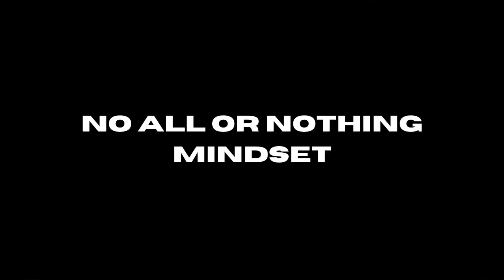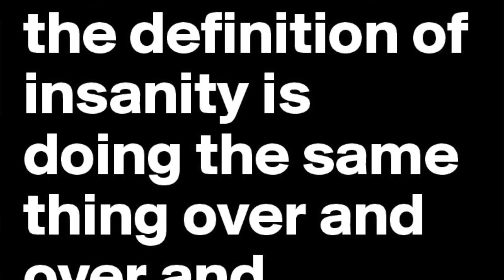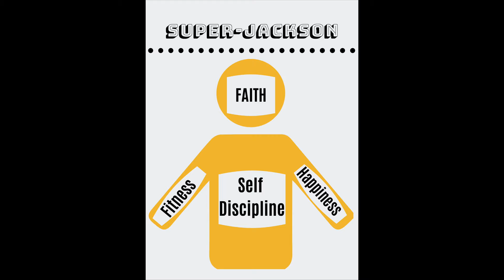Mindset Shift for Weight Loss (How I Did It) | 4 Tips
In this video, I am revealing the mindset shift that helped me lose the weight and keep it off. There is no weight loss hypnosis here and forget about a weight loss diet. I am going to show you how to build HABITS so you can keep the weight off for good and find self confidence.

  I have been the fat guy. I have been low. I know what it feels like to hate who you see in the mirror. My weight loss tips are from experience and being at rock bottom.

  Weight loss is 10% diet / exercise and 90% mental. A weight loss diet and weight loss workout both have the goal to do one thing. That is put you in a calorie deficit (eat less than you burn). It is simple my friends. You need to shift your mindset.

  The weight loss mindset is the only difference from those who have a successful weight loss transformation.

1) Don't Fear Failure (take the first step)
     - this will build a snowball effect and you will find reinforcement in PROGRESS

2) No All or Nothing Mindset
     - this kills weight loss goals because you need not be all in or all out so make room for slip ups and stop saying you'll "get back on Monday"

3) Stop Labelling Foods
     - You are doing yourself a disservice by eliminating foods so no foods are off limits but you must understand that being in a calorie deficit is all you need (whatever food that is)

4) Motivation vs Discipline
     - motivation doesn't last but discipline does so build some new habits and get used to doing things when you do not feel like it because that will get you to your goal while motivation is only short lived

Say Waddup! 🤙🏻